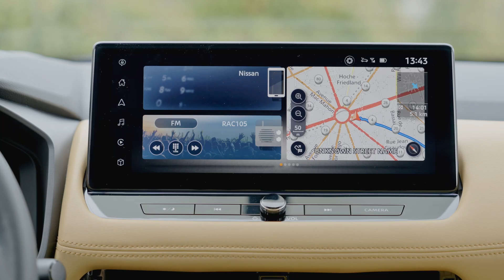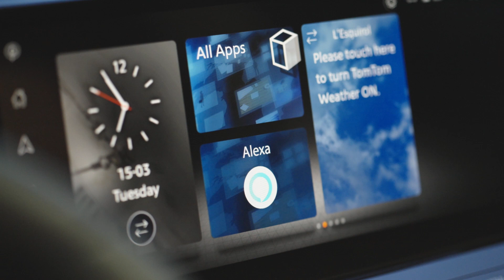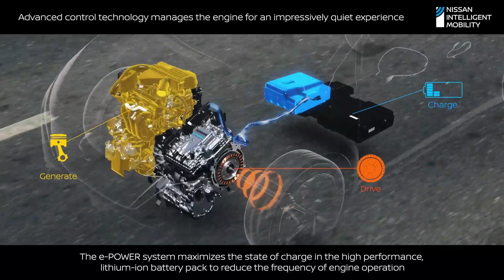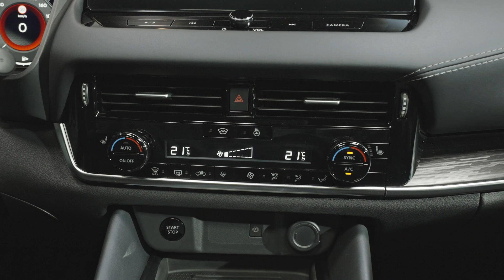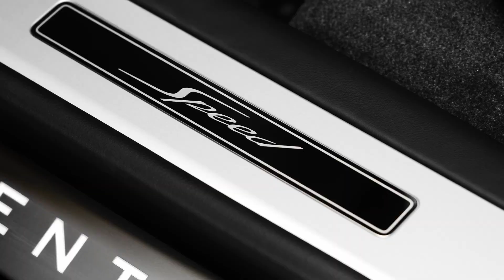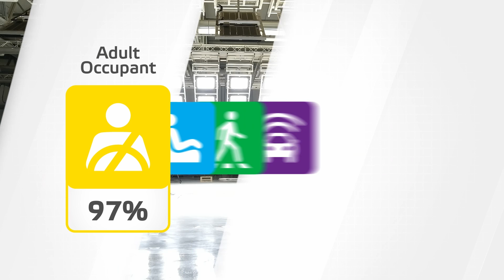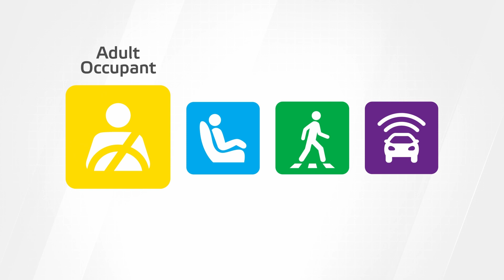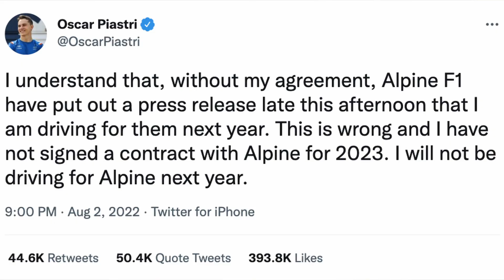Noul Nissan X-Trail - Primul Jeep electric - Tesla Model Y la Euro NCAP - Autocritica Podcast #45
Autocritica Podcast, episodul 45. Cu Mircea Meșter, Cornel Șocariciu și Tudor Rus. O emisiune bilunară despre mașini care vă este prezentată de Server Config

Toate știrile și poveștile din acest podcast pot fi citite pe larg pe

Cuprins:

00:00 Intro
03:37 Prezentare: Noul Nissan X-Trail
13:25 Henry Ford II
19:02 Volkswagen Up! Concept
20:36 Mercedes-AMG GT
22:37 Prețuri Nissan Qashqai e-Power
27:20 Bentley Flying Spur Speed W12
34:38 Jeep Avenger
39:53 Ford e-Transit Custom
47:05 Euro NCAP: Tesla Model Y, Kia Niro, Genesis GV60, Ora Funky Cat
53:39 Oscar Piastri vs. Alpine
57:43 Dacia vinde bine. Iar.